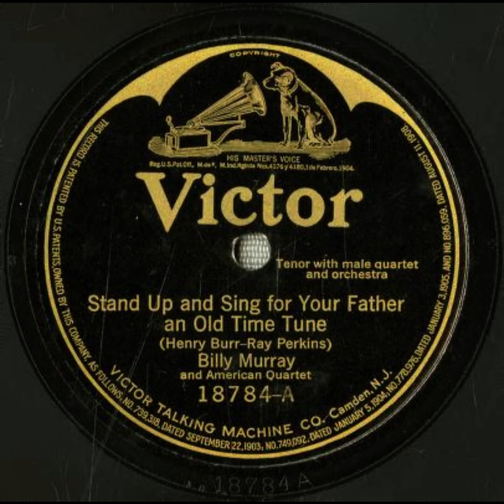Stand Up and Sing for Your Father an Old Time Tune - Billy Murray and the American Quartet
Title: Stand Up and Sing for Your Father an Old Time Tune

Summary
Male vocal quartet and soloist, with orchestra

Names
American Quartet -- Vocal Group
Murray, Billy -- Vocalist -- Tenor Vocal
Burr, Henry -- Lyricist
Bourdon, Rosario -- Conductor
Campbell, Albert -- Vocalist -- Tenor Vocal
Perkins, Ray -- Composer
Meyer, John H. -- Vocalist -- Bass Vocal
Croxton, Frank -- Vocalist -- Bass Vocal

Genre
Popular music, Ethnic

Media Size
10-inch

Recording Label
Victor

18784

3

Recording Date
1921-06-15